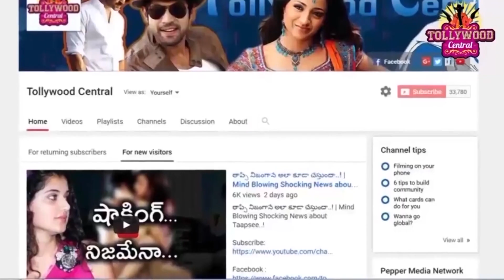Nandamuri Balakrishna Slaps TDP Activist in Hindupur Campaign | మళ్ళీ చెంప చెళ్లుమనిపించిన బాలకృష్ణ